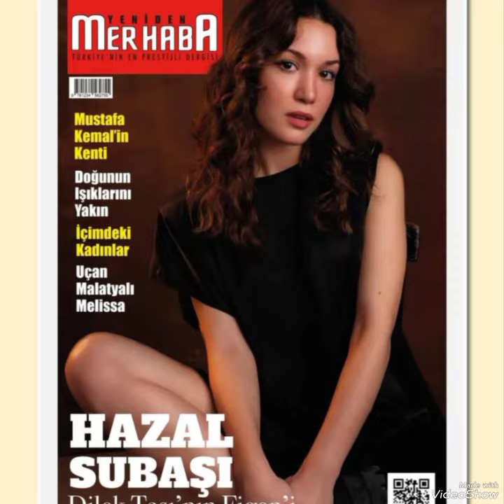Erkan Meriç and Hazal Subaşı#hazalsubaşı#erkanmeriç#keşfet#yenidizi#